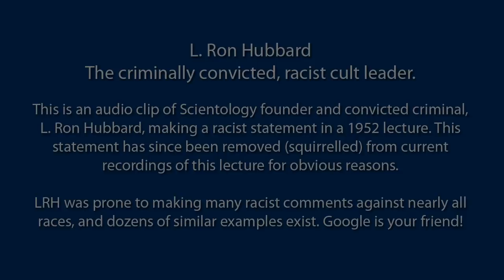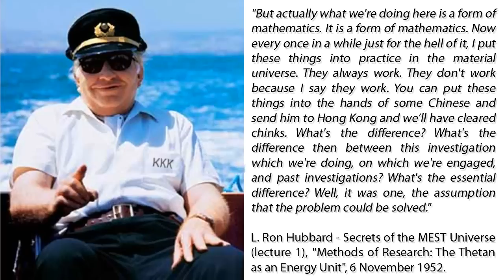Ronny The Racist - L. Ron Hubbard racist audio quote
This is an audio clip of the criminally convicted Scientology founder, L. Ron Hubbard making one of many racist comments.

Quote:

"But actually what we're doing here is a form of mathematics. It is a form of mathematics. Now every once in a while just for the hell of it, I put these things into practice in the material universe. They always work. They don't work because I say they work. YOU CAN PUT THESE THINGS IN THE HANDS OF SOME CHINESE AND SEND HIM TO HONG KONG AND WE'LL HAVE CLEARED CHINKS. What's the difference? What's the difference then between this investigation which we're doing, on which we're engaged, and past investigations? What's the essential difference? Well, it was one, the assumption that the problem could be solved."

L. Ron Hubbard, Secrets of the MEST Universe (lecture 1), "Methods of Research: The Thetan as an Energy Unit", 6 November 1952.